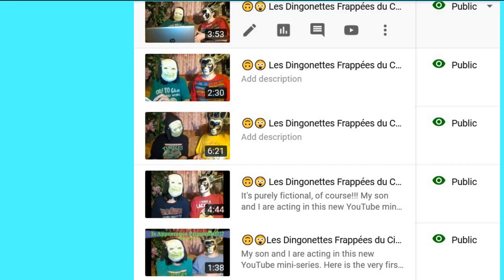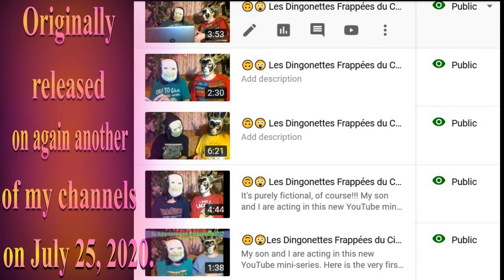🎂 HAPPY BIRTHDAY Kázmér 🎈 (French Parisian Accent) - 80's Style -